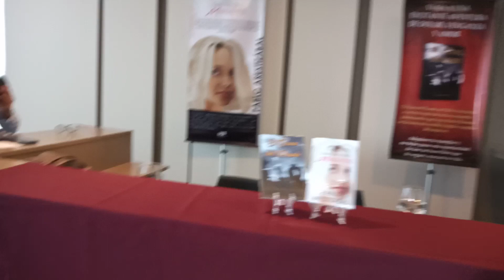PREVIA AL EVENTO DE PRESENTACION DE LOS LIBROS "EL OCASO DEL PASADO Y TODO COMENZÓ CON MARIANNE"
Evento realizado en el edificio Vía Poniente 9 norte 450 Viña del Mar el día 4 de febrero de 2023